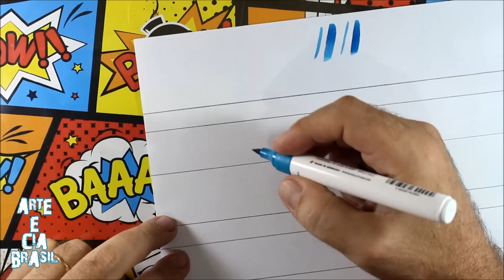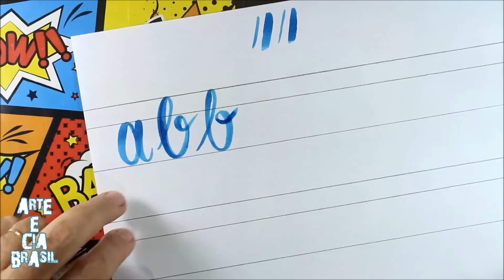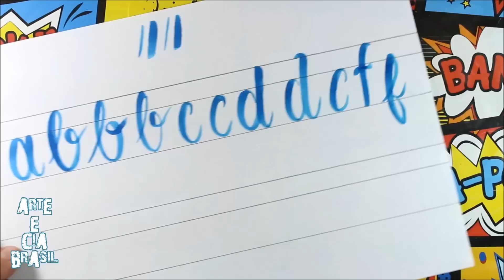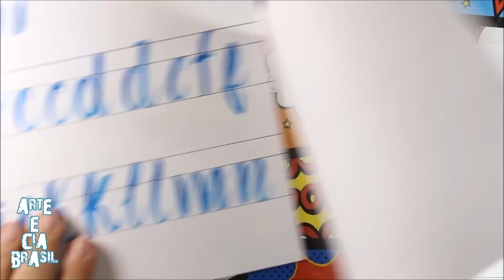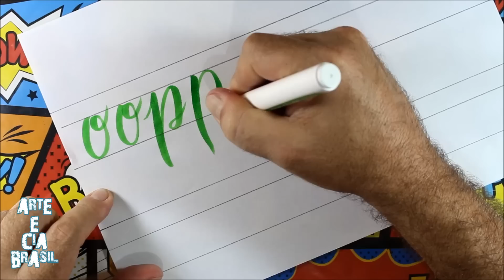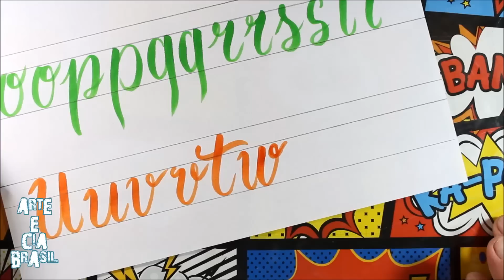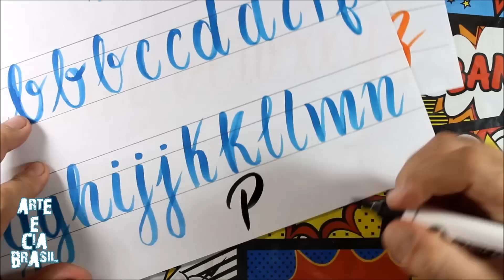COMO FAZER LETTERING - 1° AULÃO GRÁTIS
How To Do Brush Lettering

Esse é o primeiro AULÃO do Lettering do nosso Canal!
Fiquem ligados em todas as dicas que vêm por aí!! Começamos por uma letra específica para esse tipo de caneta (brush pen), mas no próximo vídeo faremos outros estilos de letras com canetas variadas, ponta fina, pilot, marcadores de texto entre outras.
Aguardem nossas novidades!!

MATERIAIS USADO NO VÍDEO:

Lápis Comum
Régua
Papel tamanho A4 comum
Caneta - AQUA COLOR BRUSH - MOLOTOW